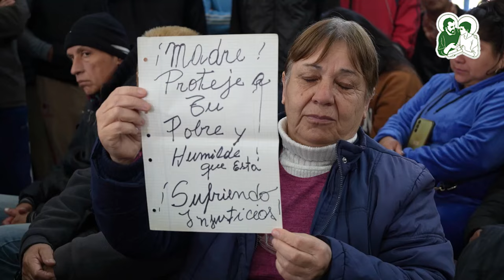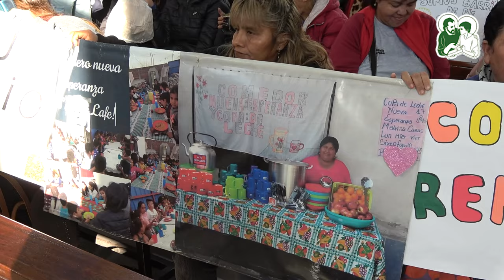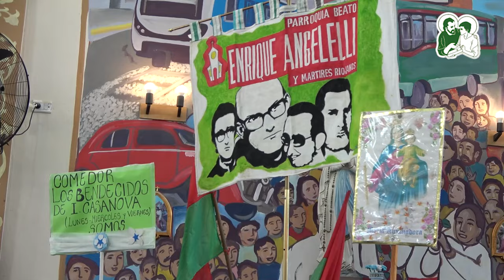Mensaje de Mons. Oscar Ojea | Misa por las Madres de la Patria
Para la mesa de la familia argentina, Mons. Oscar Ojea, presidente de la Conferencia Episcopal Argentina presidió una misa en el Santuario de la Virgen de Caacupé de La Matanza, en homenaje a las cocineras de todos los comedores comunitarios del país. Con la presencia de diferentes obispos y sacerdotes, se rezó para que en la tierra del pan, nadie pase hambre.